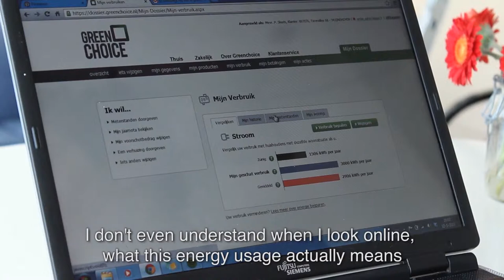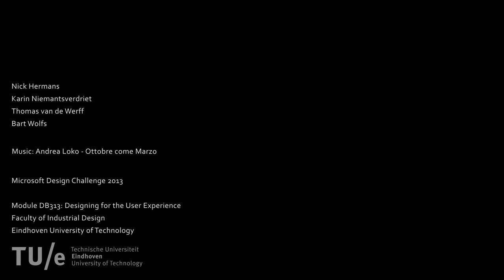PROSPERA user evaluation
Prospera is the game that lets you play with your home energy use through your own, virtual planet. Master the temperature, water and night time. Shape your landscapes and create rare animal species. Will your planet prosper and stand out from the rest of the galaxy? It's up to you!

By Nick Hermans, Karin Niemantsverdriet, Thomas van de Werff, Bart Wolfs

Department of Industrial Design
Eindhoven University of Technology